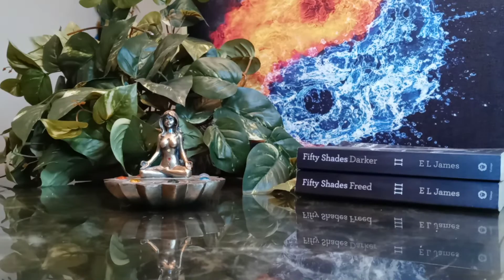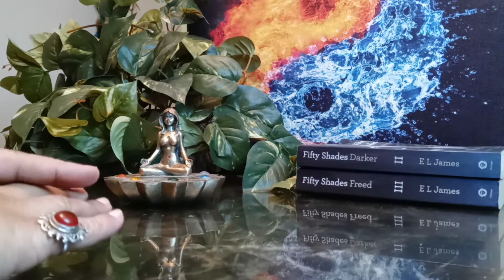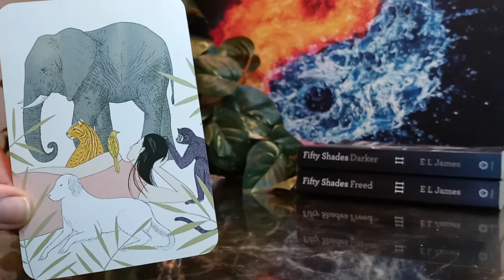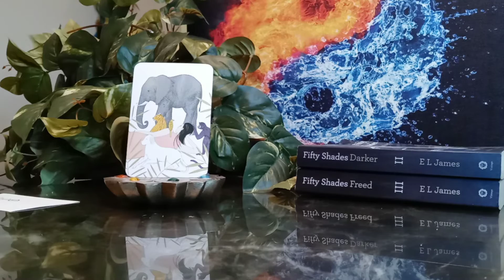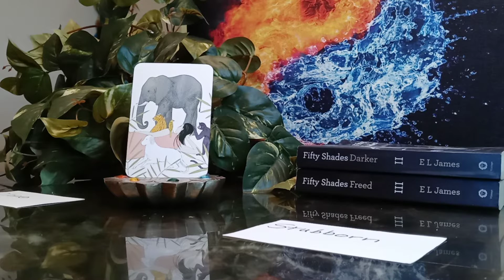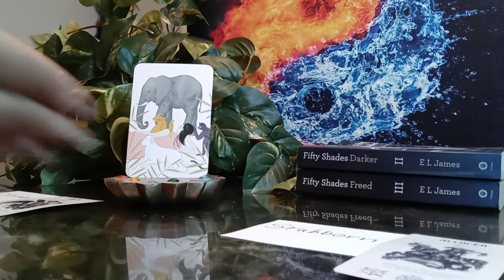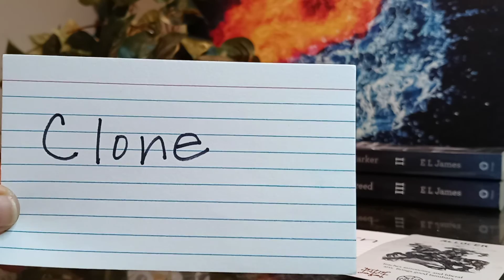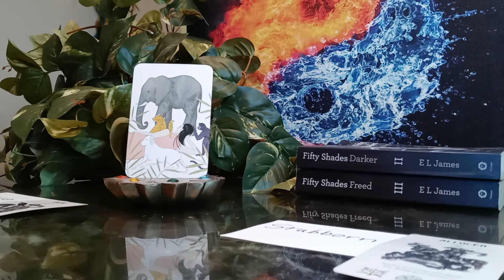CONFESSIONS OF A NARCISSIST s21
These videos are done to bring some understanding of a narcissist. It is a sickness. So instead of beating up on a narcissist, we want to offer healing, if they are willing to take it. We have to know our enemy to defeat our enemy. Let us look into the mind of a narcissist. POWER OF A WOMAN, SYMBOL OF SUPREMACY.